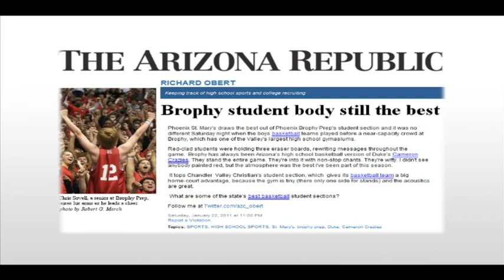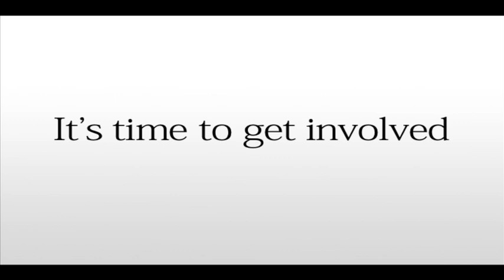The Red Army - a club at Brophy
See why Brophy has the largest student section in the state of Arizona